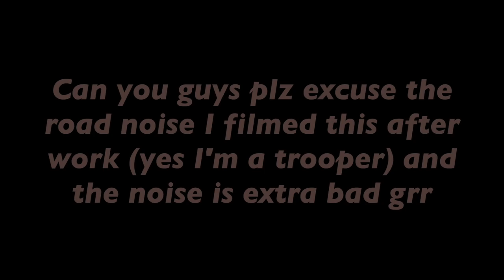ZARA & PRETTYLITTLETHING TRY ON HAUL!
Hey guys! Here is a little haul on some things I've recently bought from Pretty Little Thing and my fav Zara! Also if anyone reads this I'm back brunette now don't even ASK! All items shown are below ;)

ITEMS SHOWN

PRETTYLITTLETHING ITEMS//

Beige Cargo Trouser (don't look great on me but ADORE the colour wish there was a tighter one grrr)

ZARA ITEMS//

(sort of similar couldn't find anything exact but these are gorge)